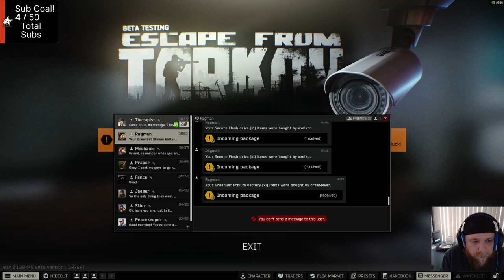R2R Ep 60: Lighthouse Tasking and Killing Rogues!